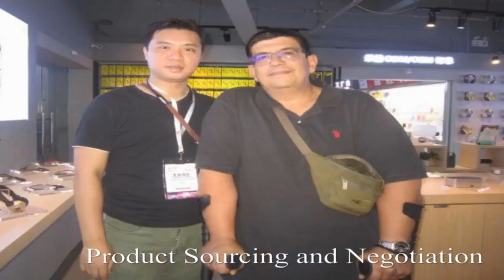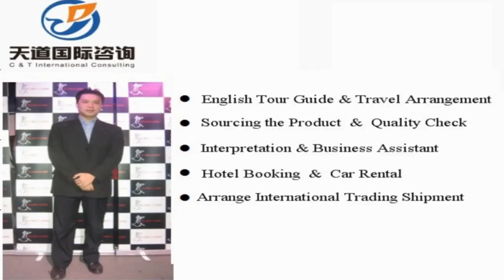Yakeshi Translators and Interpreters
Vchat: huangyiyun328
Skype: michael_328_2

Hi, This is Michael,  a professional interpreter/translator, sourcing agent, business assistant, personal travel tour guide in Yakeshi city, Inner Mongolia Province, China.

Our Detailed Services:

1. Sourcing--could guide you to the wholesale markets and factories for sourcing products with your price and high quality easily !

2. Quality control -- to stay in factory during manufacture to make sure the factories are according to the request production from your side.

3.Shipping -(Express/Air/CONTAINER) -- arrange shipment and work out customs documents and certificates such as packing list,commercial invoice,Certificate of Origin

4. Translation & Interpretation -- follow customer to any city in China ,be your own translator or interpreter. Conference Interpretation(simultaneous/consecutive interpretation),etc.

5. Business Assistant – manage day-to-day operations of business and help keep everything running smoothly.

6. Market research Service: gather information about target markets for our client for helping their business strategy.

7. Travel Arrangement and Plan:  Provide the best itinerary for our client’s trip.

8. Personal tour Guide Service: Provides assistance, information on cultural, historical and contemporary heritage to people on organized tours

9. Car rental—driver service and car pick up anywhere in every city of China.

10. Flight & Train Booking

11. Hotel Booking

12. Business Consultant:  provides professional or expert advice in the fields like Marketing, Export and Import, Human Resource, Public Relationship, Government Policy, Marketing Research, Company Set Up.

Wechat: huangyiyun328
Skype: michael_328_2